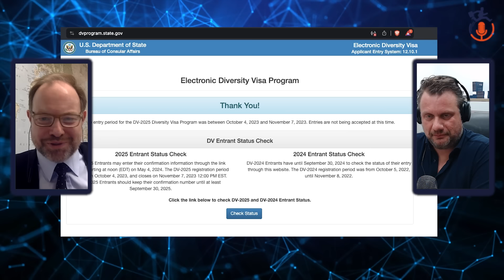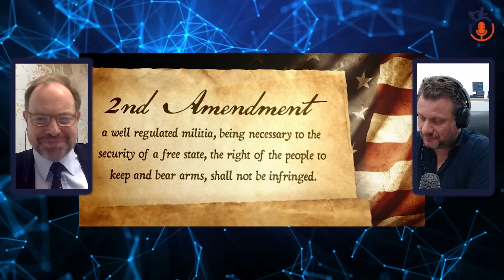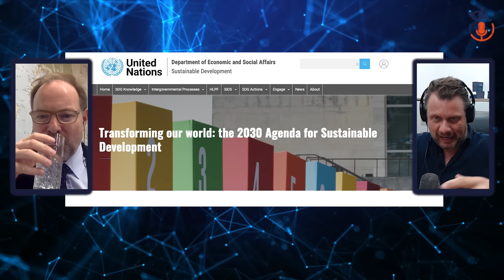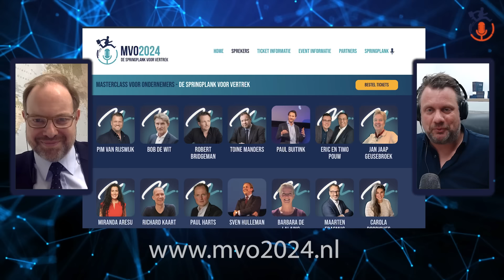Toine Manders Over Belasting Besparen En Dienstplicht Ontwijken - Pim Van Rijswijk | DSVV #14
❗  'Plan-B aan Zee' ❗

Heb jij als ondernemer zin om dit najaar (eventueel met jouw gezin) een prachtig gebied van Spanje te verkennen, veel wakkere mensen / andere ondernemers te leren kennen én tegelijkertijd te werken aan jouw 'Plan-B (aan Zee)'? Kom dan tijdens de 'Wakkere Week' naar Costa Blanca Noord / Marina Alta in Spanje!

Pim van Rijswijk is de organisator van deze 'Wakkere Week' en hij zal samen met een team van andere deskundigen dagelijks aanwezig zijn om leuke en interessante dingen te bespreken, samen op te trekken en gezamenlijk te werken aan een ieders ‘Plan-B aan Zee’.

Datum en locatie Plan-B aan Zee:
De 'Wakkere Week' in Spanje speelt zich af in de herfstvakantie en duurt van 28 oktober tot
2 november en speelt zich af in Jávea (Marina Alta).

Let op: maximaal 24 mensen en VOL = VOL (inmiddels is al ruim 50% van het aantal plaatsen bezet)

Komt deze datum eind Oktober voor Plan-B aan Zee je niet uit? Deze week weer terug in de webshop Plan-B in One Day! Vanaf 14 Augustus iedere woensdagavond van 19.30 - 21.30 | 22.00 in Utrecht.